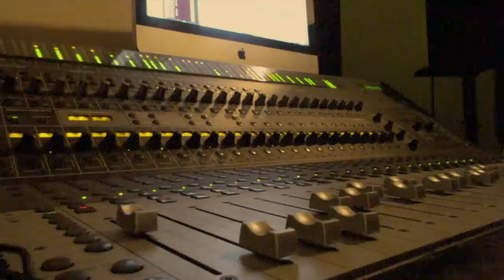Terrified by Jenni Reid (Clip Music Video)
Here are some clips recorded from the studio, mixed with my new song Terrified off my new album, Cynical Romantics! Available June 19th!